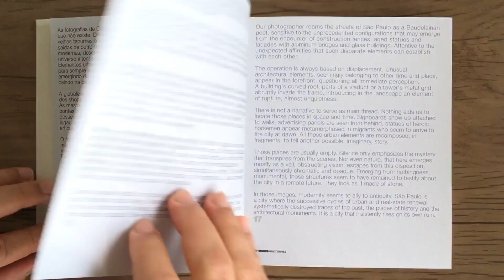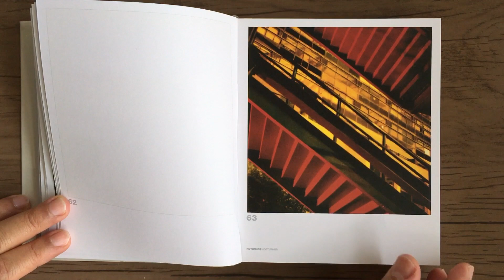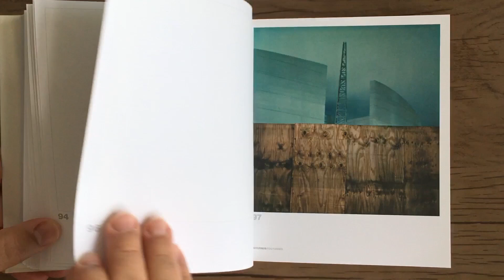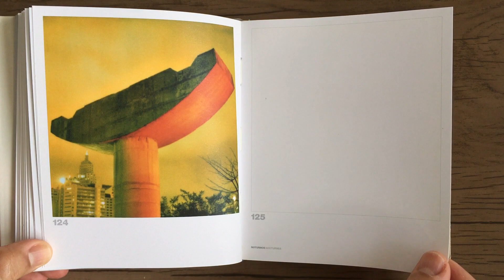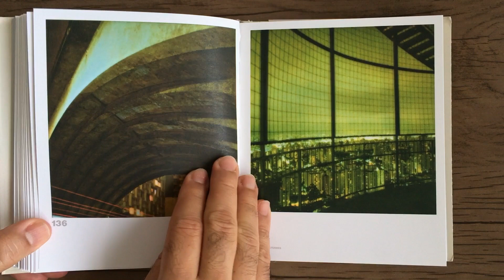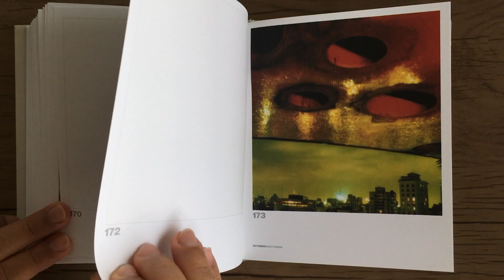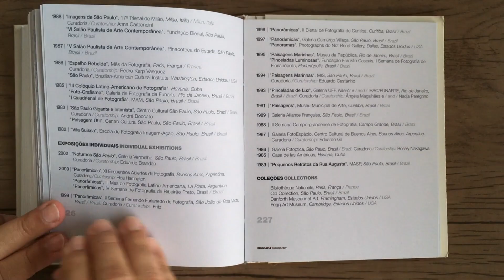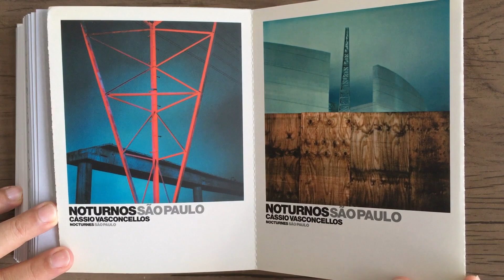CÁSSIO VASCONCELLOS Noturnos São Paulo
CÁSSIO VASCONCELLOS - Noturnos São Paulo - São Paulo: Bookmark, 2002.

Quando iniciei este trabalho, a única ideia clara que tinha em mente era a de retratar a cidade de São Paulo à noite. De forma muito particular, muito livre, sem ceder à tecnologia e suas facetas. Noturnos começou a partir da minha forma de ver São Paulo. Afinal, sou um ser urbano, paulistano, e em toda a minha vida também mantive pela cidade a já tradicional relação entre amor-e-ódio. Como uma marca registrada, procuro a singularidade, o limite entre o real e o imaginário. Nessas fotos, particularmente, busquei formas de retratar uma visão pessoal e distinta. Tentei resgatar o que está invisível ou o que não é tão explícito. Encontrar na fotografia a beleza escondida no comum, no caos, no feio…
Cássio Vasconcellos